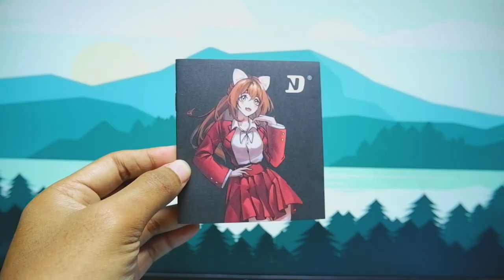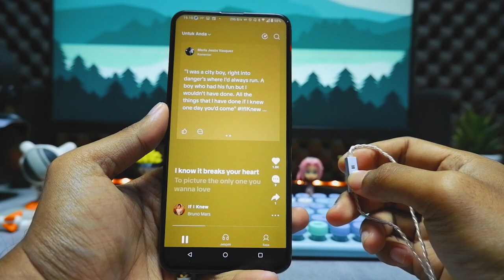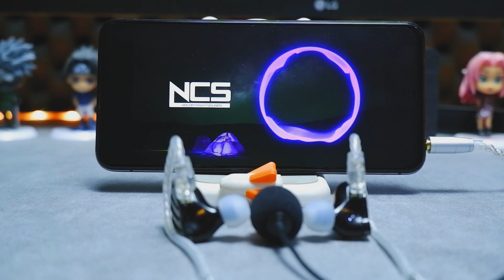BENERAN NICE !!! | Review IEM ND Nice (1DD + 1BA)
Ini adalah review iem nd nice. Semua pendapat dan penilaian dalam video ini adalah murni hasil dari apa yang kami rasakan sendiri.